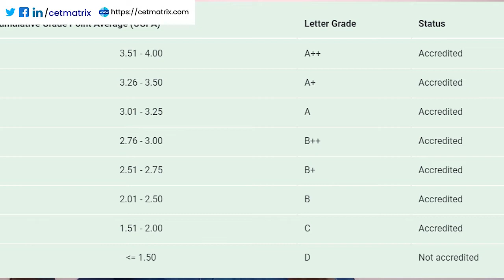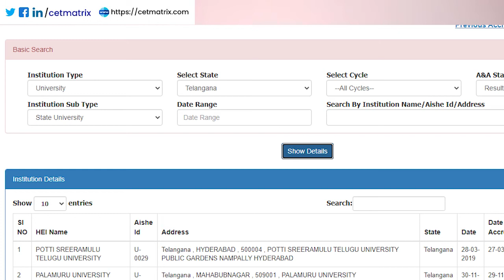NAAC Accreditation and Importance of NAAC accredited colleges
NAAC Accreditation and why one should join NAAC accredited colleges in India
NAAC (or) National Assessment and Accreditation Council was established in the year 1994 as an autonomous body by UGC (University Grants Commission) to accredit colleges and to provide consulting and advisory to higher education institutions. Basically NAAC evaluates and certified the college or the university and UGC use it as a reference point to allot them grants and even autonomous status.
In India, NAAC accreditation is an integral part of the functioning of higher education ecosystem and it is mandatory for all the higher education institutions to attain NAAC accreditation. UGC also allot grants to the university only if they are NAAC accredited.